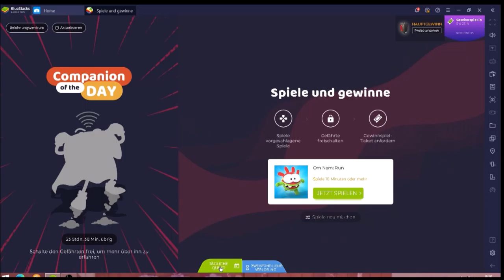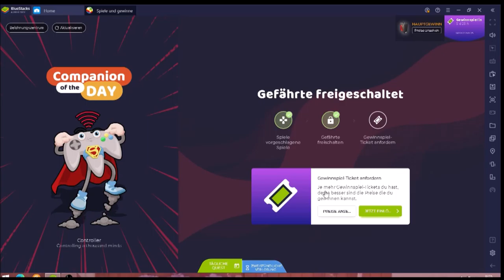Om Nom Run #06.04 JndT (BlueStacks)